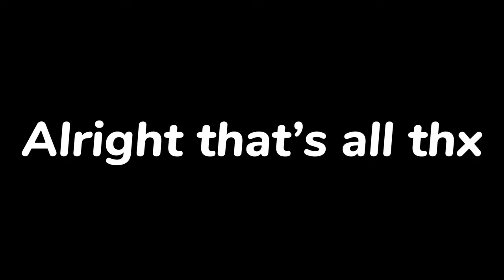Funneh Vs Cola ✨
A video that was requested by a lot of youu!!

Original Video Used ♡︎:
♪ GROWING UP IN ROBLOX!